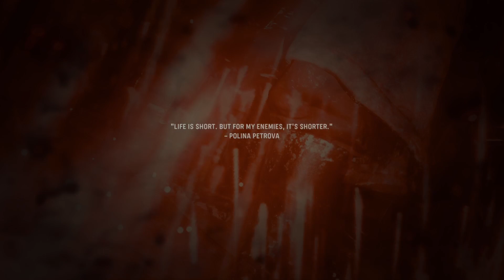Call of Duty: Vanguard_20211119163211